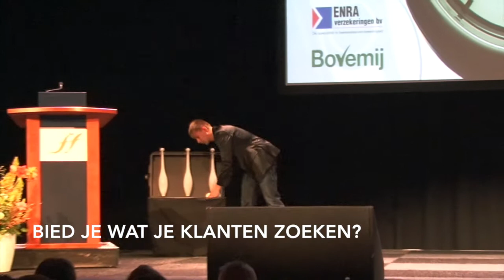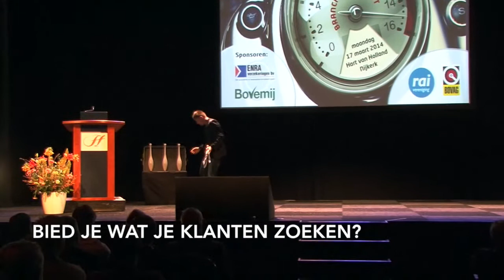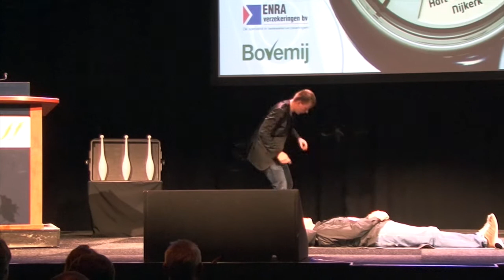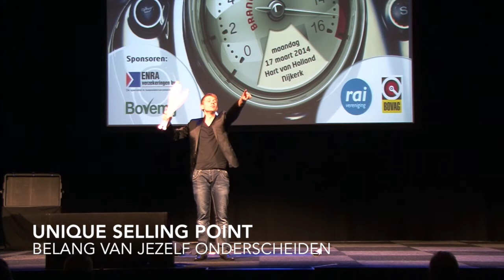Spreker Niels Duinker